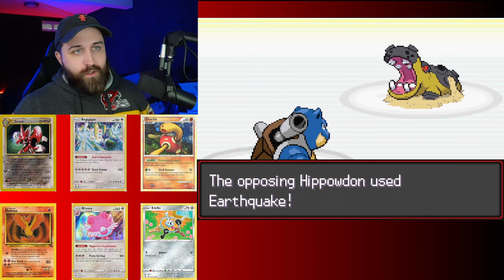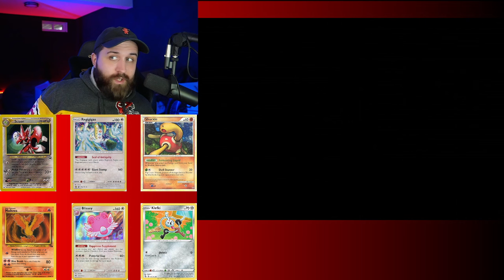THIS battle ends the most Radical Red Nuzlockes!